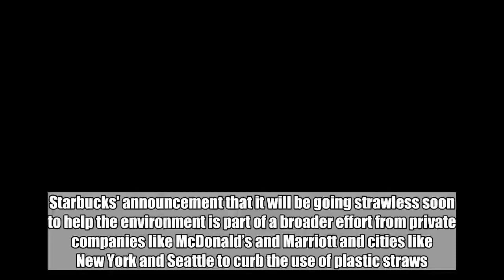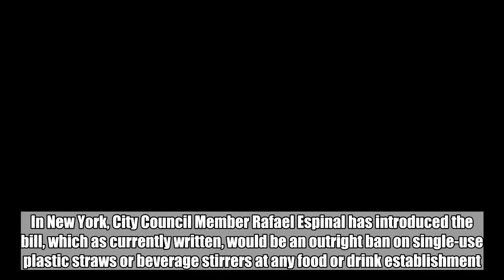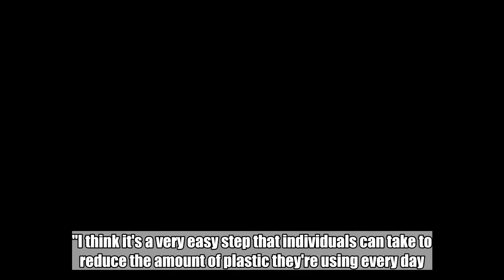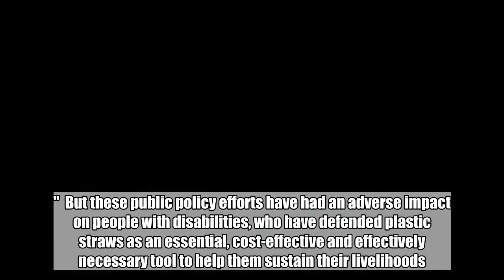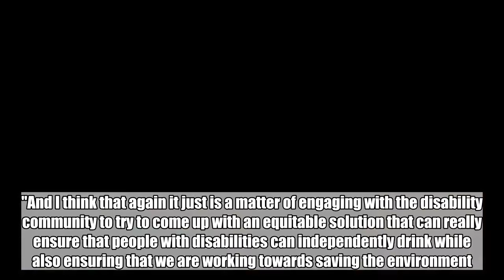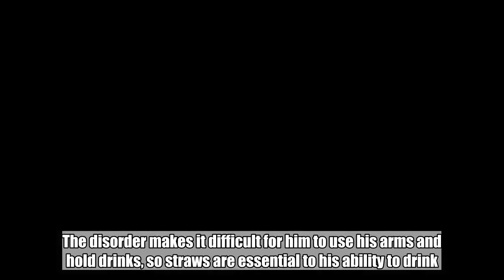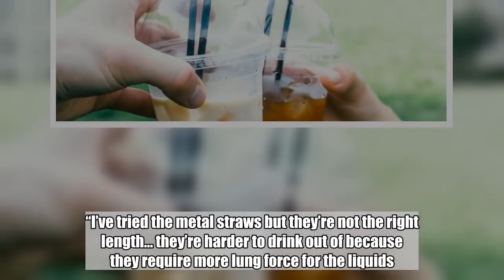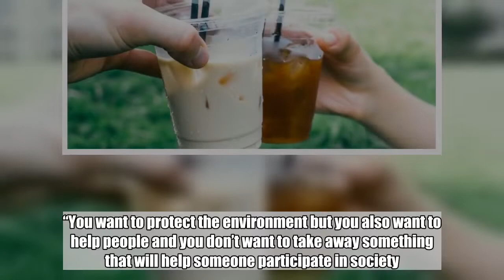Cities and states mull straw ban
Starbucks' announcement that it will be going strawless soon to help the environment is part of a broader effort from private companies like McDonald’s and Marriott and cities like New York and Seattle to curb the use of plastic straws.  Dozens of cities have already established bans or restrictions on the use of plastic straws in restaurants, and legislators in at least two states, California and Hawaii, have introduced proposals that would restrict their use.  The city-level bans have grown in prominence in recent years, as cities including Miami Beach, Malibu and Seattle have taken steps to ban their use. More large cities are following suit, with proposals in progress in New York City, San Francisco and Portland.  In New York, City Council Member Rafael Espinal has introduced the bill, which as currently written, would be an outright ban on single-use plastic straws or beverage stirrers at any food or drink establishment. Espinal sees it as a reasonable step that local communities can take to promote sustainable decision making by their populations.  "It's no secret that plastic is becoming a bigger and bigger problem across the globe. Cities should be looking at ways to reduce the use of single-use plastics," Espinal said. "I think it's a very easy step that individuals can take to reduce the amount of plastic they're using every day. It'll also increase the awareness of the broader problem."  The citywide initiatives trace back to a broader focus on the environmental harm of plastics, according to David Wooley, executive director of the Center for Environmental Policy at the University of California-Berkeley Goldman School of Public Policy.  "I think it's part of a bigger trend," Wooley said. "The other thing that's driving this is that plastics in large part come from fossil fuels. Some of the increase in the use of fossil fuels, especially natural gas, is around the creation of plastics. There are public interest groups that focus pretty heavily on the plastics issue."  But these public policy efforts have had an adverse impact on people with disabilities, who have defended plastic straws as an essential, cost-effective and effectively necessary tool to help them sustain their livelihoods.  Such bans have unintended consequences, Robyn Powell, a disabilities activist and lawyer told ABC's Brad Mielke for the "Start Here" podcast.  "I think that the unintended consequences are people are not going to be able to drink independently which clearly you need to drink in order to live," Powell said. "And I think that again it just is a matter of engaging with the disability community to try to come up with an equitable solution that can really ensure that people with disabilities can independently drink while also ensuring that we are working towards saving the environment."  Daniel Gilbert is a Kentucky-based disability advocate living with Duchenne muscular dystrophy. The disorder makes it difficult for him to use his arms and hold drinks, so